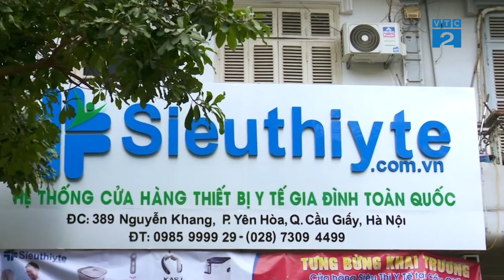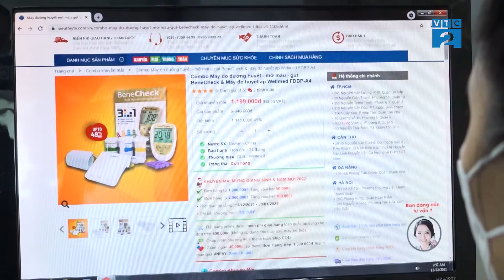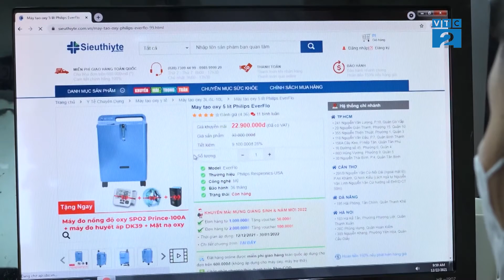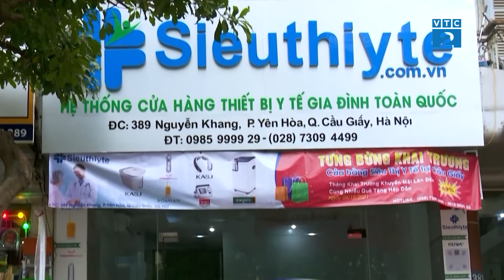PHÓNG SỰ GIỚI THIỆU SẢN PHẨM THIẾT BỊ Y TẾ GIA ĐÌNH TẠI HỆ THỐNG CỬA HÀNG SIÊU THỊ Y TẾ TOÀN QUỐC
Với hơn 10 năm kinh nghiệm trong lĩnh vực kinh doanh trang thiết bị y tế gia đình, Siêu Thị Y Tế đã trở thành địa chỉ mua sắm uy tín hàng đầu Việt Nam, là người bạn đồng hành chăm sóc sức khỏe của nhiều gia đình.

Siêu Thị Y Tế có mặt trên toàn quốc với hệ thống 13 cửa hàng kinh doanh tại TpHCM, Hà Nội, Cần Thơ và Đà Nẵng; chuyên cung cấp các trang thiết bị y tế gia đình, y tế chuyên dụng, các sản phẩm chăm sóc sắc đẹp và sức khỏe đến từ nhiều thương hiệu nổi tiếng hàng đầu thế giới như: Philips Respironics, Boso, Wellmed, Reiwa, Owgels, Relaxsan, Sapphire, Benecheck, Kasj, Roaman, TouchBeauty,…

Tất cả các sản phẩm đều được nhập khẩu chính ngạch, đạt chuẩn chất lượng ISO, CE, FDA, ROSH,…

Siêu Thị Y Tế rất vinh hạnh được phục vụ Quý khách hàng bằng tất cả sự nhiệt huyết và chuyên nghiệp, mang đến Quý vị trải nghiệm mua sắm hài lòng nhất khi đến với Siêu Thị Y Tế.

Siêu Thị Y Tế xin chân thành cảm ơn sự tin yêu của Quý khách hàng gần xa. Kính mời Quý vị cùng theo dõi PHÓNG SỰ GIỚI THIỆU SẢN PHẨM THIẾT BỊ Y TẾ GIA ĐÌNH TẠI HỆ THỐNG CỬA HÀNG SIÊU THỊ Y TẾ TOÀN QUỐC!

▬▬▬▬▬▬▬▬▬▬▬▬▬▬▬▬▬▬▬ ➤ SIÊU THỊ Y TẾ ➤ Cung cấp thiết bị sức khỏe thẩm mỹ uy tín hàng đầu Việt Nam. ➤ 239-241 Nguyễn Văn Lượng, P.10, Q.Gò Vấp, TP.HCM ➤ Tổng đài: ➤ Hotline: 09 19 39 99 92 & 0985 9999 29 ▬▬▬▬▬▬▬▬ ▬▬▬▬▬▬▬▬▬▬▬ ● Kênh Youtube ● Facebook ● Web vn